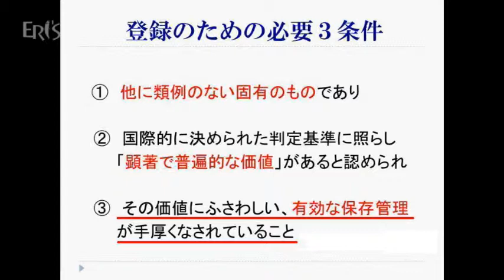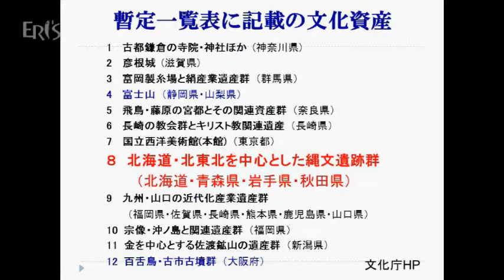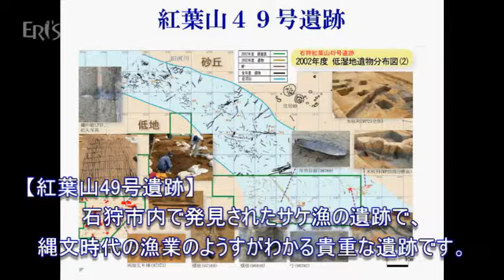石狩市@石狩市の遺跡と世界遺産 2011/12/13(2分55秒)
えりすいしかりネットテレビ@平成２３年１２月３日　石狩市民図書館にて開催
講師・畑宏明氏
世界遺産とは何か？石狩の遺跡の意義とは何か？